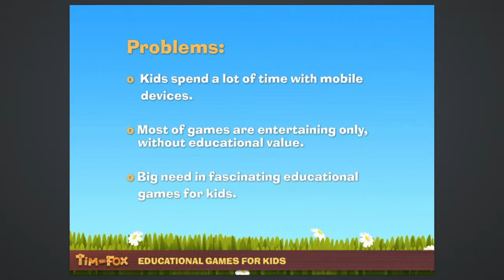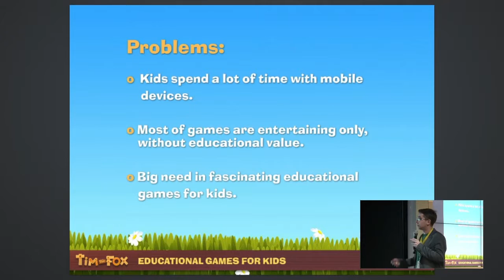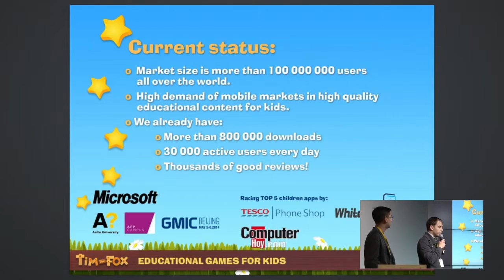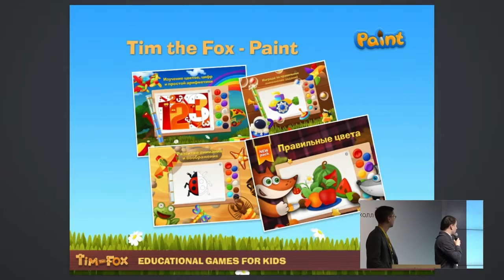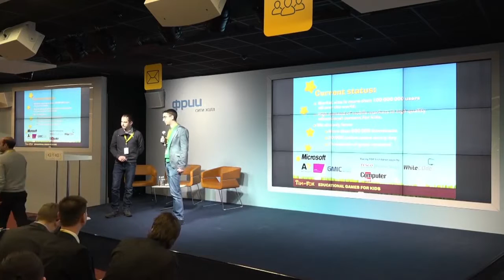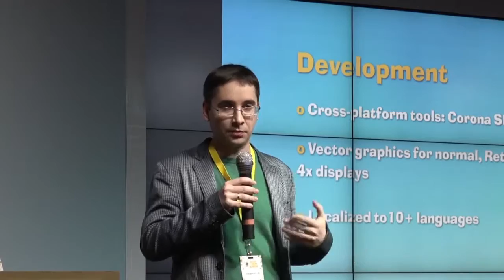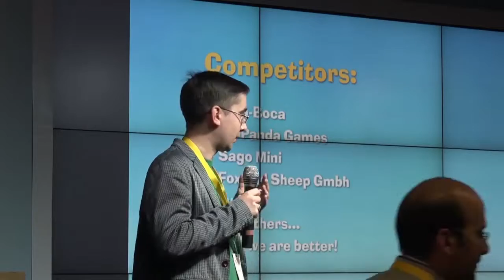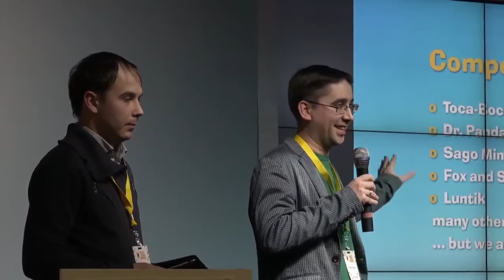Eurasia Mobile Challenge 2016 - Tim the Fox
Tim the Fox startup pitch on Eurasia Mobile Challenge, 28 january 2016, Moscow